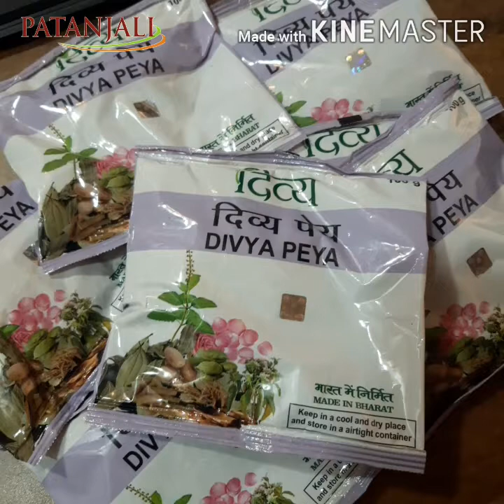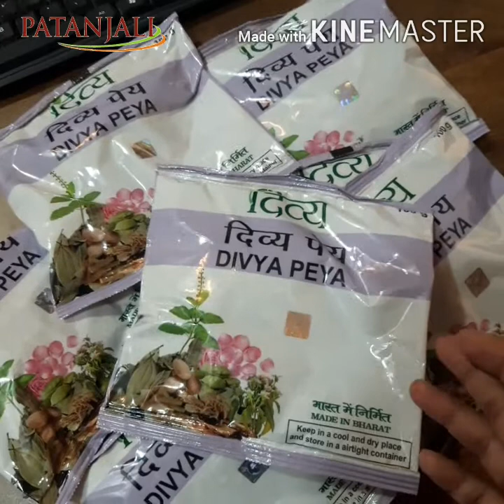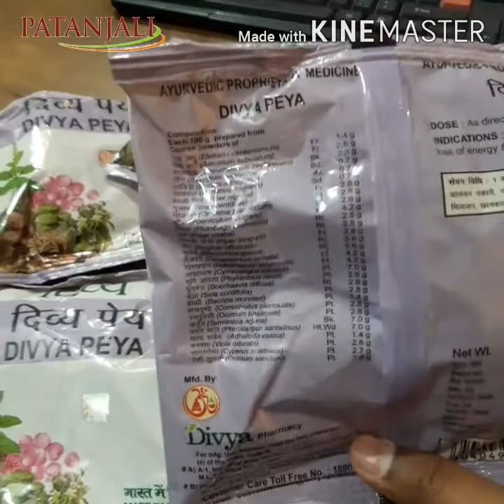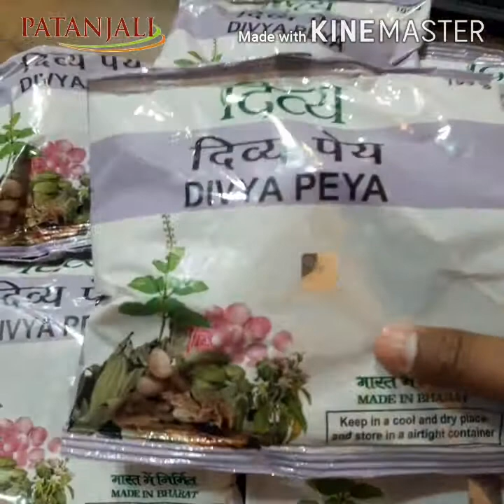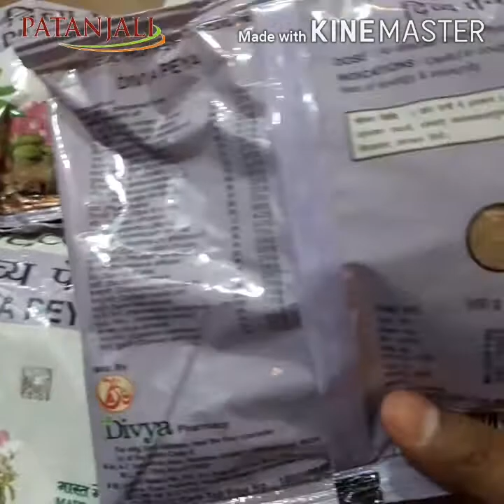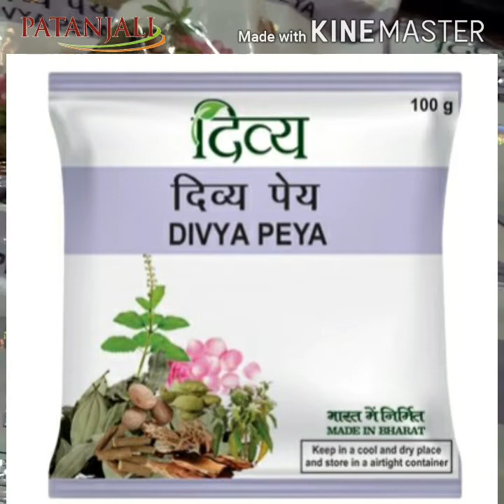Patanjali Divya Peya Tea|| पतंजलि हर्बल चाय दिव्य पेय|| घर की चाय से 100 गुना करेगी फायदा दिव्य पेय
PATANJALI PRODUCTS NO 1

HELLO,Dosto is video me Patanjali Divya Peya ke baare me btaya gaya hai, aur kaise use karna hai iske kya kya fayde hain, aapko puri jankari is video me mil jayegi.